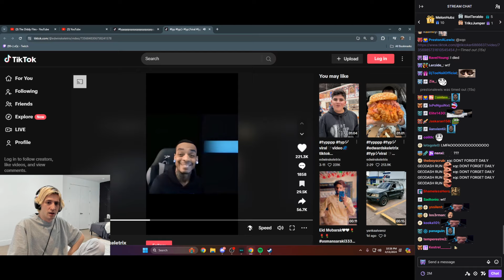xQc reacts to Himself Meeting Lil Yachty